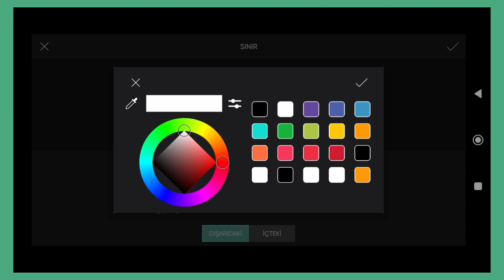Trending HDR video | A Screen Of Pure Pink sdc editing cc | Background | Bp Backdrop A380F #333